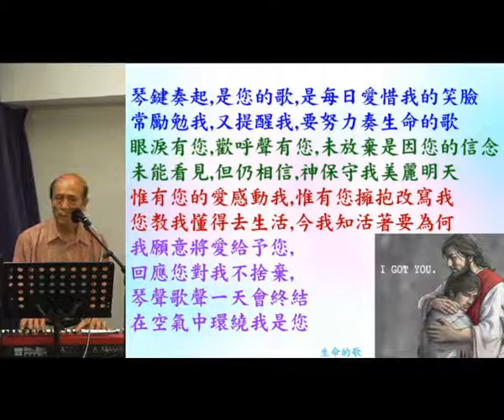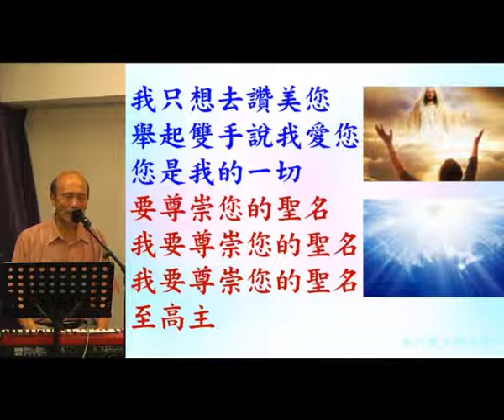葉牧師帶領敬拜帶領弟兄姊妹進入神強烈的同在 2022.07.24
請肯定戶口名字是：Global Fire Missions Ministries Limited.

1. 與主的關係：怎樣建立與主相愛的關係，怎樣從主的愛得力，怎樣深信神的供應和計劃。
2. 處理生命：怎樣不被人、罪、負面思想情緒和潛意識、婚姻和生活的問題、和侍奉的問題影響。
3. 進入不同層次的侍奉：侍奉可以由簡單的生活見證，到建立別人的靈命，或進入策略性的侍奉。

《輕鬆得勝》的特色：
1. 一目了然：簡單知道怎樣處理和發揮生命。
2. 有實際可行的方法：我和很多人曾20年實際地應用。
3. 可以輕鬆喜樂地得勝：可以在恩典中輕鬆喜樂地處理任何問題，不需要在壓力下成長。因為耶穌的軛是容易的，而神喜悅我們任何真心的努力。
4. 活出《輕鬆得勝》並不太難：處理和發揮生命並不是遙不可及。